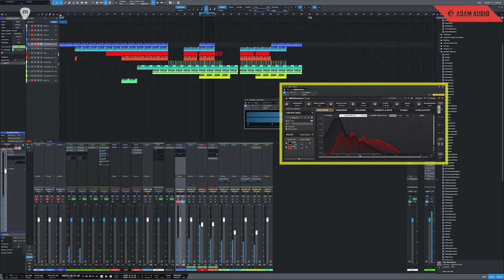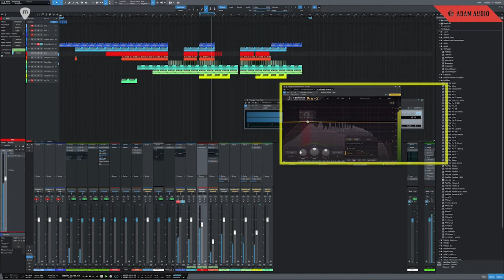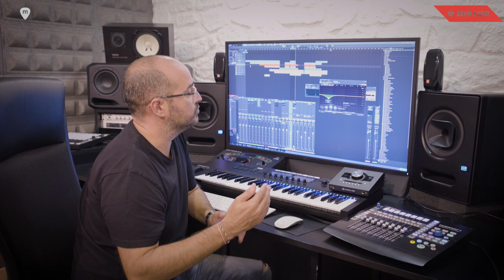ADAM AUDIO entra en el estudio de audio de JULIO NAVAS - Espacio entre canales vídeo 6 de 7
Julio Navas, productor musical español de dilatada carrera en la creación de música electrónica, nos ha abierto las puertas de su estudio para la realización de una serie de videotutoriales para la marca ADAM AUDIO. Una serie de interesantes vídeos explicándonos sus procesos de mezcla y mastering de proyectos.

No te pierdas esta interesante vídeo sobre el espacio entre canales.